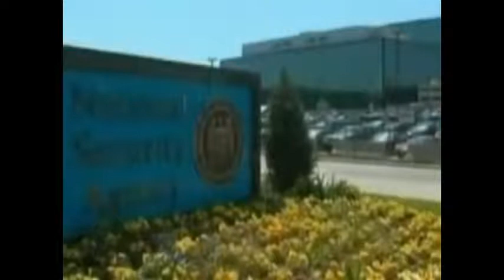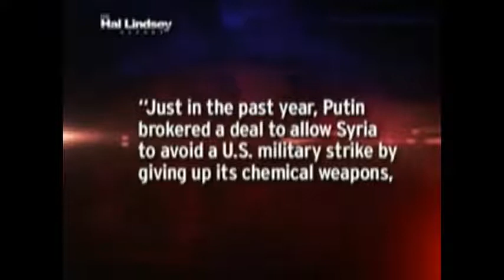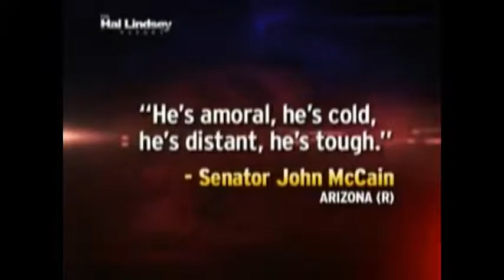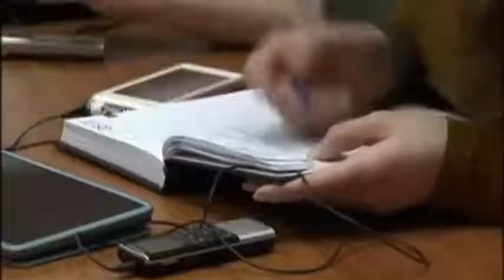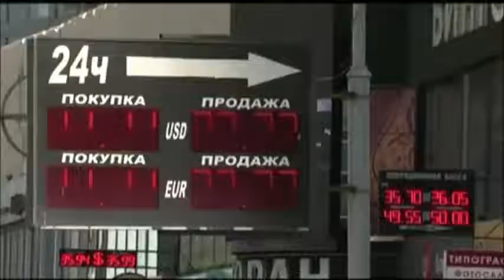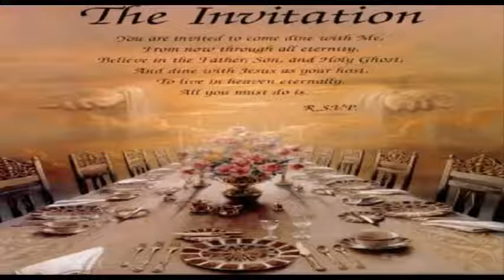2014 July Breaking News Bible Prophecy and current events bible shows todays news Part 18